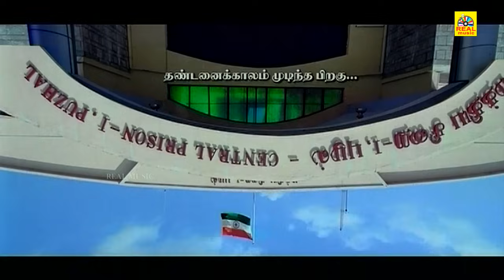என் உயிரை விட முக்கியம் எனக்கு இந்த👮‍♂️போலீஸ் வேலை சார் ப்ளீஸ் சொன்னா கேளுங்க வேண்டாம்!!😠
Vithagan (English: Trickster/Master) is a 2011 Tamil action film directed by R. Parthiban that features himself in the lead along with Poorna. The film, which has been in making since 2008, released on 18 November 2011. The film was the 50th film of Parthipan, has him in the role of a police officer, who is brainy as well as brawny. With an innovative tagline 'With the gun', 'Vithagan' has Poorna as heroine and music has been composed by Joshua Sridhar of 'Kadhal' fame. The film opened to extremely negative reviews and bombed at the box office.[2]

Cast
R. Parthiban as ACP Rowdhran
Poorna as Mercy
Milind Soman as Badri
Vincent Asokan
L. Raja
M. J. Shriram
Krishnamoorthy
Raaki Parthiban (Special appearance)